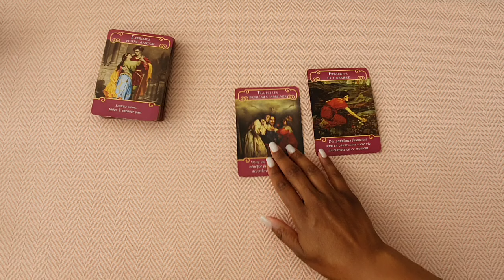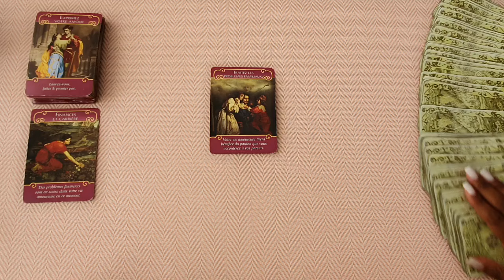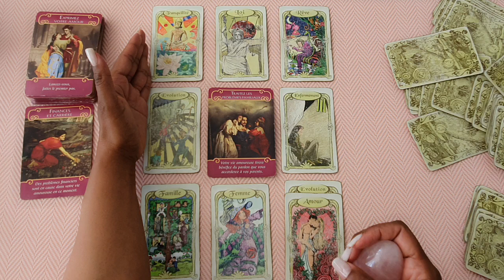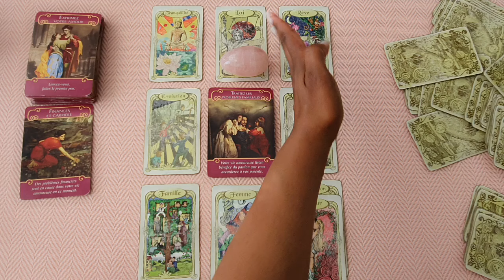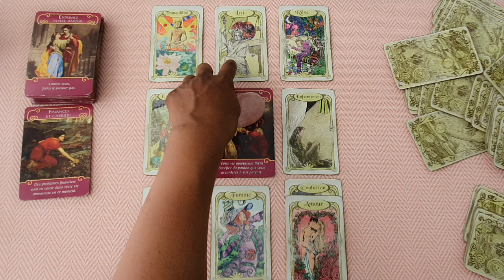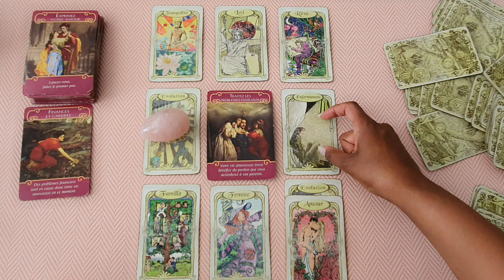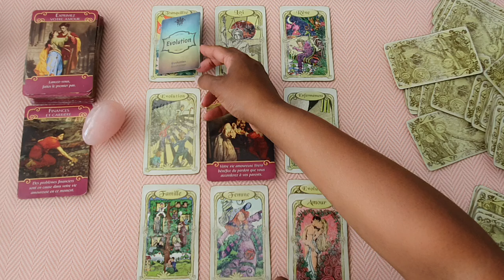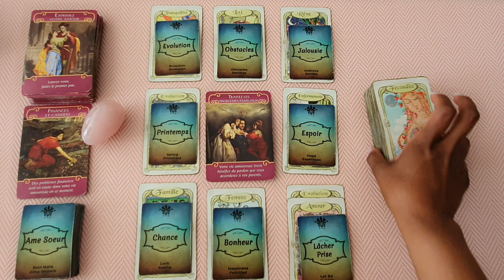CANCER ♋ SENTIMENTAL JUIN 2024 - BELLE PRIS DE CONSCIENCE 🍀🍀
Bonjour,

Pour assister à la conférence, il vous suffit de cliquer sur le lien ci-dessous :

Veuillez noter que le nombre de places est limité à 200 personnes, alors assurez-vous de réserver votre place dès que possible. Si, pour une raison quelconque, vous n'êtes pas en mesure d'assister à cette conférence, ne vous inquiétez pas. Une autre conférence sera organisée ces prochains jours , et je serais ravie de vous y retrouver également.

Je vous remercie de votre soutien continu et de votre intérêt pour mon travail.
J'espère avoir le plaisir de vous retrouver lors de cette conférence inoubliable !
Dans l'attente de notre rencontre,

♋  Découvrez toutes les lectures des Cancers:sur la Playlist des Cancers